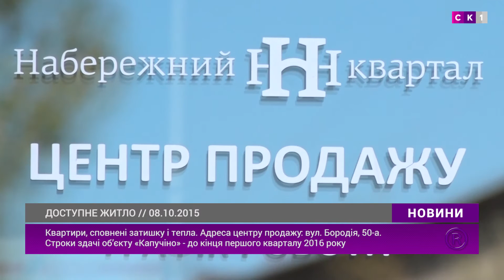"Набережний квартал": доступне житло у Житомирі